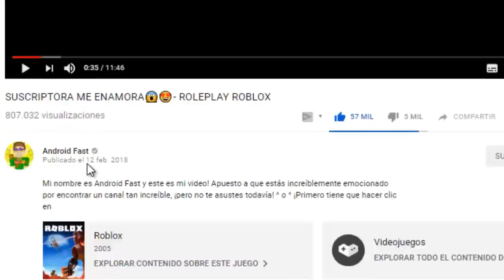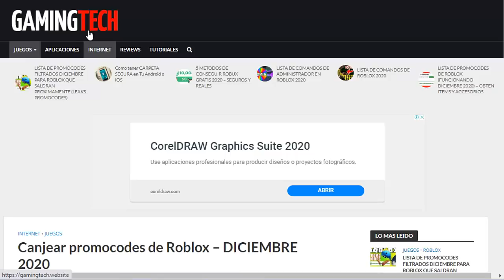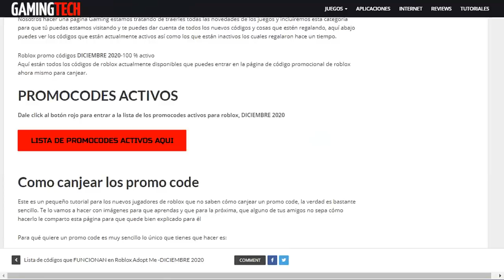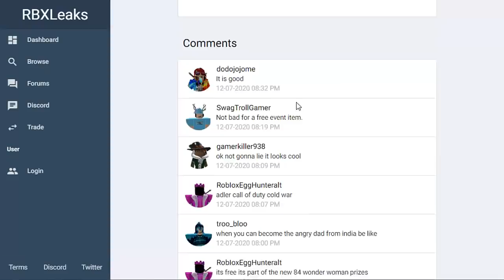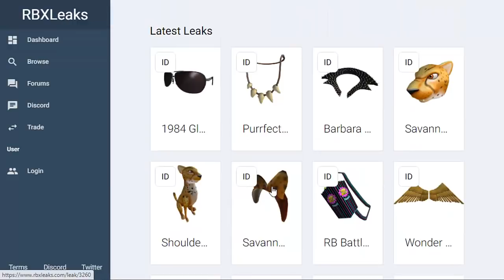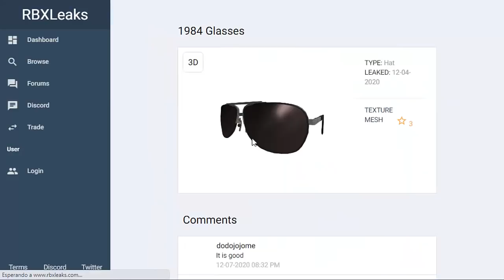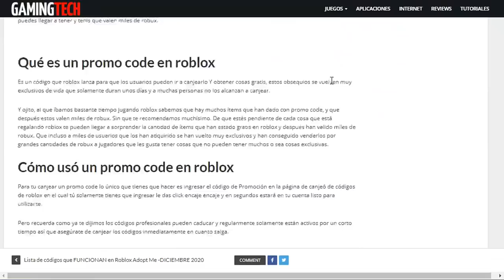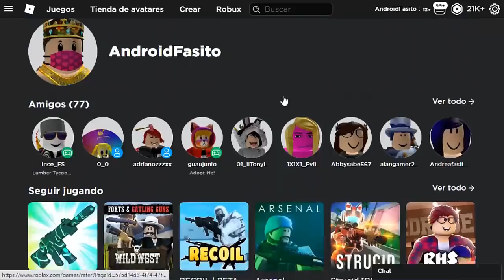[ITEMS GRATIS] NUEVO PROMOCODE de ROBLOX?!! + 7 PREMIOS EVENTO WONDER WHOMAN 1884! (NUEVO EVENTO)